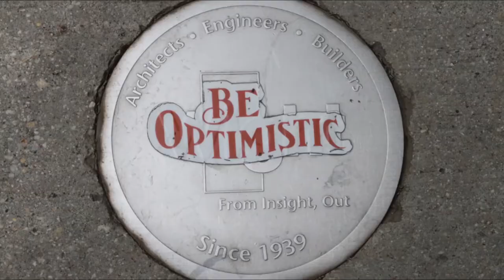2019 Emerson Cole Showreel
My first showreel for the start of 2020. I compiled a bunch of my old footage and projects from previous years. I added various amounts of animation, experimental and traditional filmography. I made or collaborated everything in the video except the music of course.